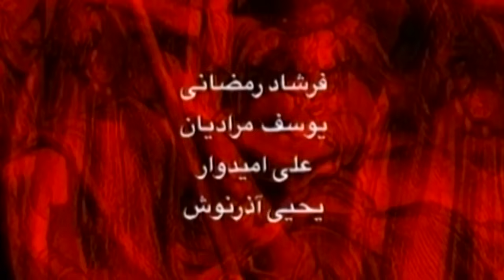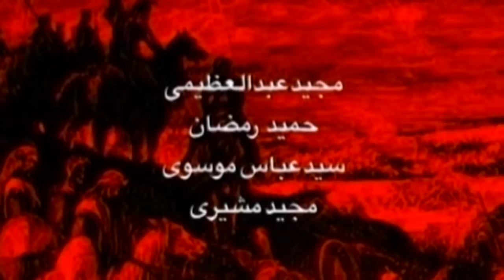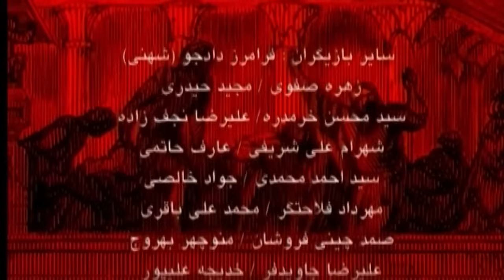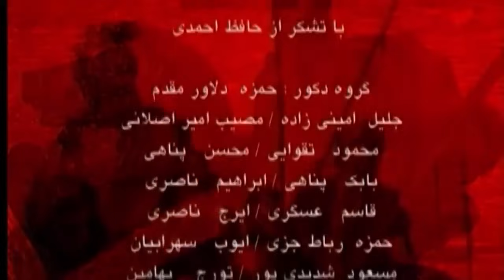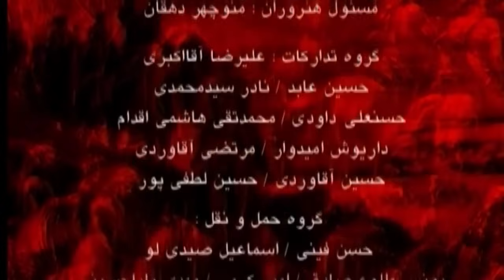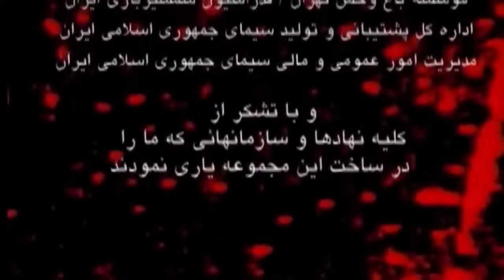ASHAB-I KEHF 6. BÖLÜM FULL HD (YEDİ UYURLAR)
BİSMİLLAHİRRAHMANİRRAHİM
KEHF SURESİ AYETLERİ
    Kehf , 9. ayet: Sen, yoksa Kehf ve Rakim Ehlini Bizim şaşılacak ayetlerimizden mi sandın?
    Kehf , 10. ayet: O gençler, mağaraya sığındıkları zaman, demişlerdi ki: "Rabbimiz, Katından bize bir rahmet ver ve işimizden bize doğruyu kolaylaştır (bizi başarılı kıl).
    Kehf , 11. ayet: Böylelikle mağarada yıllar yılı onların kulaklarına vurduk (derin bir uyku verdik).
    Kehf , 12. ayet: Sonra iki gruptan hangisinin kaldıkları süreyi daha iyi hesap ettiğini belirtmek için onları uyandırdık.
    Kehf , 13. ayet: Biz sana onların haberlerini bir gerçek (olay) olarak aktarıyoruz. Gerçekten onlar Rablerine iman etmiş gençlerdi ve Biz de onların hidayetlerini artırmıştık.
    Kehf , 14. ayet: Onların kalpleri üzerinde (sabrı ve kararlılığı) rabtetmiştik; (Krala karşı) Kıyam ettiklerinde demişlerdi ki: "Bizim Rabbimiz, göklerin ve yerin Rabbidir; İlah olarak biz O'ndan başkasına kesinlikle tapmayız, (eğer tersini) söyleyecek olursak, andolsun, gerçeğin dışına çıkarız."
    Kehf , 15. ayet: "Şunlar, bizim kavmimizdir; O'ndan başkasını ilahlar edindiler, onlara apaçık bir delil getirmeleri gerekmez miydi? Öyleyse Allah'a karşı yalan uydurup iftira düzenden daha zalim kimdir?"
    Kehf , 16. ayet: (İçlerinden biri demişti ki:) "Madem ki siz onlardan ve Allah'tan başka taptıklarından kopup-ayrıldınız, o halde, (dağlara çekilip) mağaraya sığının da Rabbiniz size rahmetinden (bolca bir miktarını) yaysın ve işinizden size bir yarar kolaylaştırsın."
    Kehf , 17. ayet: (Onlara baktığında) Görürsün ki, güneş doğduğunda mağaralarına sağ yandan yönelir, battığında onları sol yandan keser-geçerdi ve onlar da onun (mağaranın) geniş boşluğundalardı. Bu, Allah'ın ayetlerindendir. Allah, kime hidayet verirse, işte hidayet bulan odur, kimi saptırırsa onun için asla doğru-yolu gösterici bir veli bulamazsın.
    Kehf , 18. ayet: Sen onları uyanık sanırsın, oysa onlar (derin bir uykuda) uyuşmuşlardır. Biz onları sağ yana ve sol yana çeviriyorduk. Köpekleri de iki kolunu uzatmış yatıyordu. Onları görmüş olsaydın, geri dönüp onlardan kaçardın, onlardan içini korku kaplardı.
    Kehf , 19. ayet: Böylece, aralarında bir sorgulama yapsınlar diye onları dirilttik (uyandırdık). İçlerinden bir sözcü dedi ki: "Ne kadar kaldınız?" Dediler ki: "Bir gün veya günün bir (kaç saatlik) kısmı kadar kaldık." Dediler ki: "Ne kadar kaldığınızı Rabbiniz daha iyi bilir; şimdi birinizi bu paranızla şehre gönderin de, hangi yiyecek temizse baksın, size ondan bir rızık getirsin; ancak oldukça nazik davransın ve sakın sizi kimseye sezdirmesin."
    Kehf , 20. ayet: "Çünkü onlar üzerinize çıkıp gelirlerse, sizi taşa tutarlar veya dinlerine geri çevirirler; bu durumda ebedi olarak kurtuluş bulamazsınız."
    Kehf , 21. ayet: Böylece, Allah'ın va'dinin hak olduğunu ve gerçekten kıyametin, kendisinde şüphe bulunmadığını bilmeleri için (şehir halkına ve sonraki insan kuşaklarına) onları buldurmuş olduk. (Onları görenler) Kendi aralarında durumlarını tartışıyorlardı, (bir kısmı) dedi ki: "Onların üstüne bir bina inşa edin, Rableri onları daha iyi bilir." Onların işine galip gelen (sözleri geçen)ler ise: "Üstlerine mutlaka bir mescid yapmalıyız" dediler.
    Kehf , 22. ayet: (Sonra gelen kuşaklar) Diyecekler ki: "Üç'tüler, onların dördüncüsü köpekleridir." Ve: "Beştiler, onların altıncısı köpekleridir" diyecekler. (Bu,) Bilinmeyene (gayba) taş atmaktır. "Yedidirler, onların sekizincisi köpekleridir" diyecekler. De ki: "Rabbim, onların sayısını daha iyi bilir, onları pek az (insan) dışında kimse bilemez." Öyleyse onlar konusunda açıkta olan bir tartışmadan başka tartışma ve onlar hakkında bunlardan hiç kimseye bir şey sorma.
    Kehf , 23. ayet: Hiçbir şey hakkında: "Ben bunu yarın mutlaka yapacağım" deme.
    Kehf , 24. ayet: Ancak: "Allah dilerse" (inşaAllah yapacağım de). Unuttuğun zaman Rabbini zikret ve de ki: "Umulur ki, Rabbim beni bundan daha yakın bir başarıya yöneltip-iletir."
    Kehf , 25. ayet: Onlar mağaralarında üç yüz yıl kaldılar ve dokuz (yıl) daha kattılar.
    Kehf , 26. ayet: De ki: "Ne kadar kaldıklarını Allah daha iyi bilir. Göklerin ve yerin gaybı O'nundur. O, ne güzel görmekte ve ne güzel işitmektedir. O'nun dışında onların bir velisi yoktur. Kendi hükmünde hiç kimseyi ortak kılmaz."

HAKKINDA :
Onlar Rab 'lerine iman etmiş ve Allah ’ın da hidayetlerini artırdığı gençlerdi.Yemliha, Mekselina, Mesina, Mernuş, Debernuş, Sezanuş, Kafetatayyuş olarak anılmaktadır. Yanlarında bir de köpekleri Kıtmir bulunmaktadır.Bunun gereğini imanlarını zalim hükümdar karşısında haykırarak yerine getirdiler. Allah da onları zalimlerin elinden kurtararak kıyamete kadar anılacak bir mucize yaptı. 300 yılı aşkın süre ile bir mağarada uyuyan bu mü’min gençler, uyandıklarında biri kendilerine, diğeri de ait olmadıkları bu zamanda yaşayan 8. kuşak torunları düzeyindeki bu insanlara olmak üzere iki büyük dersle karşı karşıya olduklarını fark edeceklerdi...